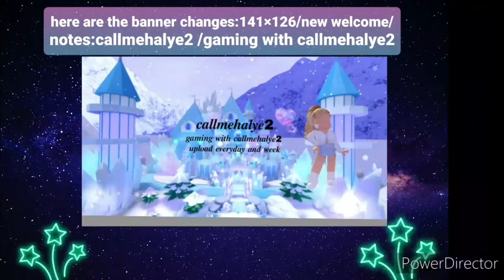YouTube channel update! April /11/2021.